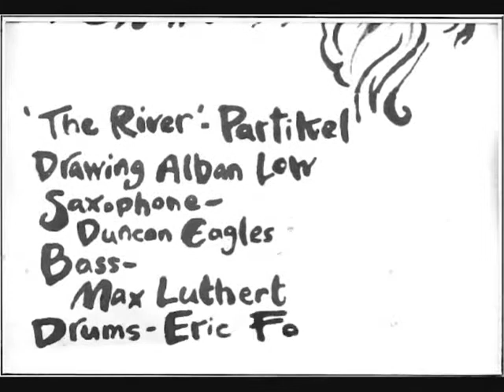'The River' - Partikel : Drawings - Alban Low